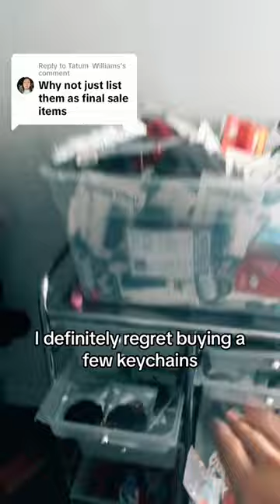I made a $1,000 mistake?!